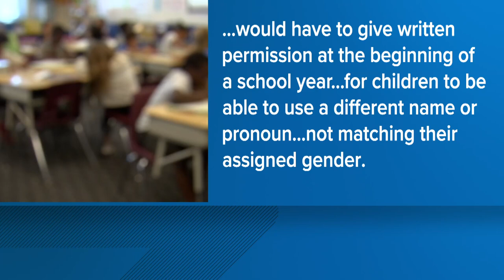Indiana's 'pronoun' bill receives backlash from community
Under the proposed bill, schools could be required to tell parents if a student changes their gender identity or preferred name.